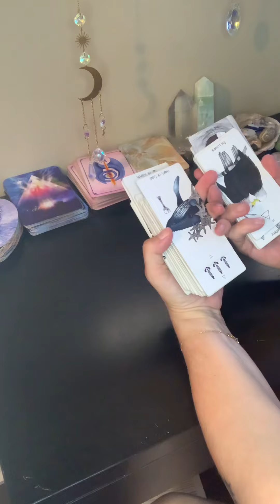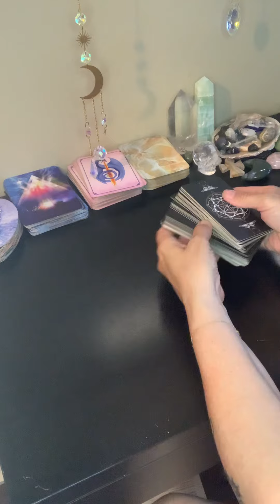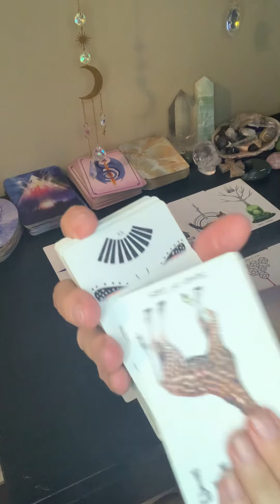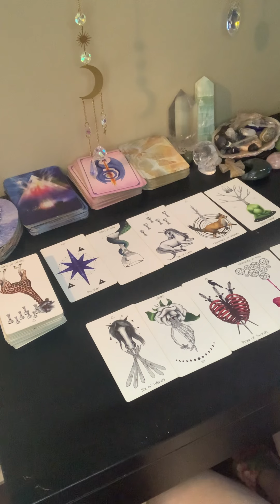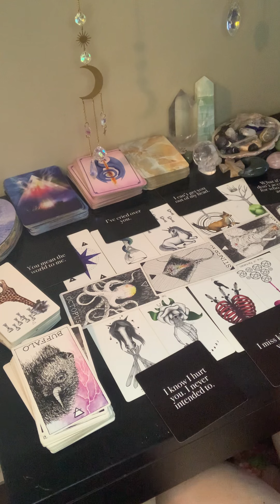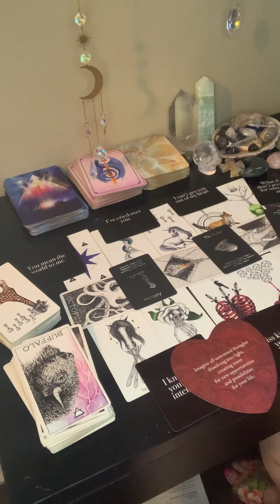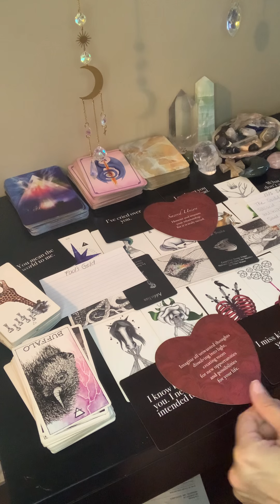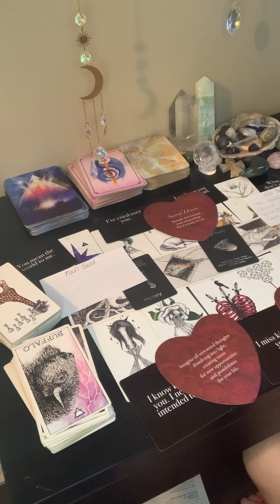Can you ever forgive me, do you still care?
relationship reading:

Soulmate gig